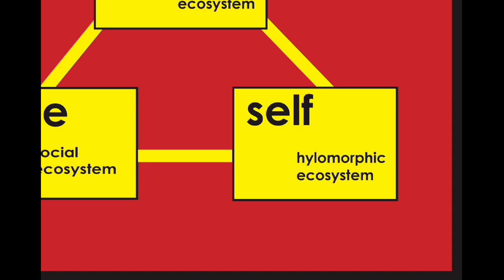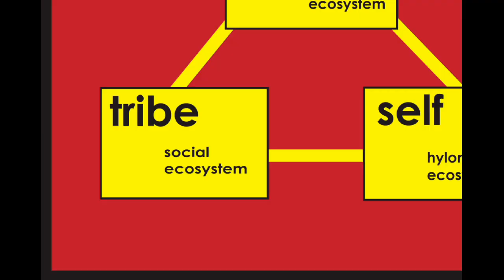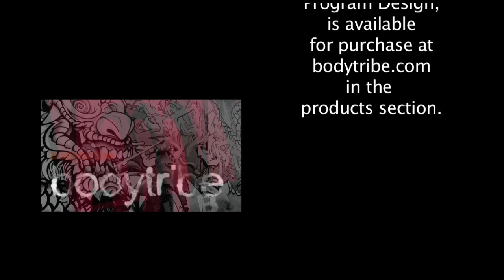Holistic Program Design Series Preview: Ecosystems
Yup, what discussion about strength and movement isn't complete without ecosystems. Don't worry... it will begin to make sense. A preview from the Bodytribe Holistic Program Design series, available at the bodytribe.com website